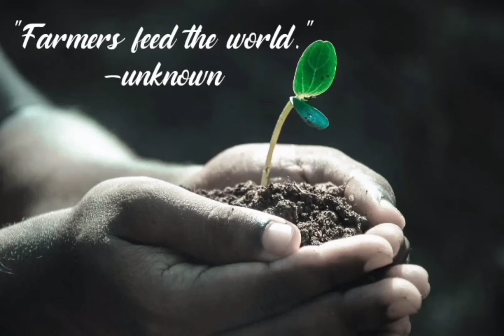Binaha kami...!!! Tips sa Pagpili ng Tamang Farm Location | We Are Farmers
Here's our disheartening experience that should give us, farmers, a great lesson. It is very important to study and analyze our farm location very well.